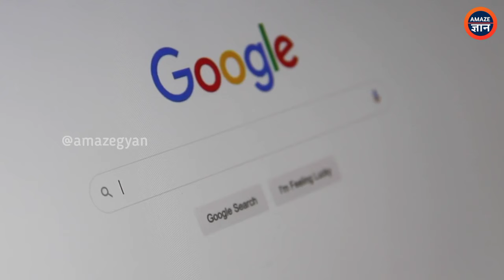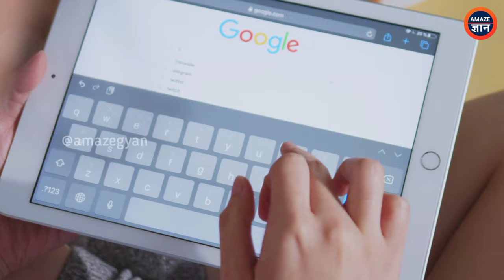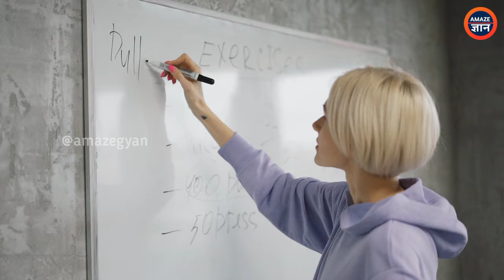5 LAKH Monthly with Dropshipping business | online earning business ideas 2022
How to start a dropshipping business without money in India is that a biggest question in your mind so today I will share you best low investment online business idea or small business ideas which give you high profits.

To dosto is video me hamne shikha ki kaise app apna khud ka dropshipping business bina money ke india me suru kar sakte hai or hamne business ideas bhi share kare hai jo app small investment ke saat suru kar sakte hai business kaise start kare is ke bare me puri jaankari paye.

Best Business and Startup Plans for india.

dropshipping business plan

business ideas sandeep maheshwari

online selling business plan